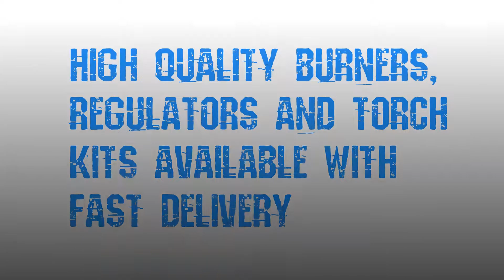LPG Gas Low Pressure 27mm clip On Propane Regulator with 8mm Nozzle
27mm Propane BBQ Regulator - Operating Pressure 37mbar - Capacity 1.5kg/hr - Max Inlet Pressure 6bar - Inlet 27mm Clip On - Outlet 8mm Nozzle - Propane